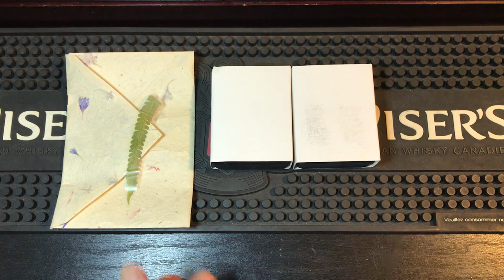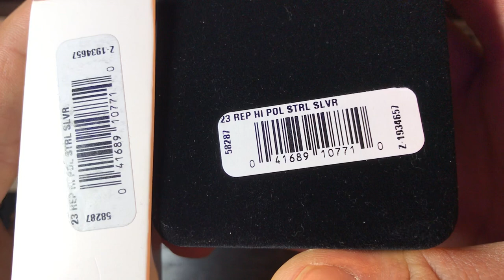Unboxing Solid Silver Zippo 23 High Polish 1941 Replica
Unboxing solid silver zippo 41 replica